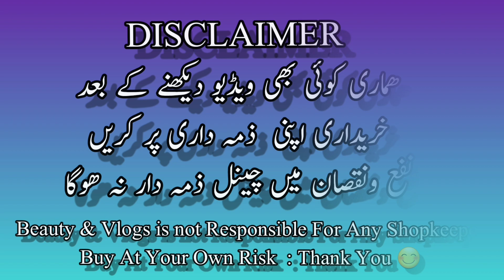Highly Affordable Bridal Dresses/Designer Bridal Lehenge Maxi/Reasonable Price Lehenge/Beauty &Vlogs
YASHFA ZARI
Shop no : C-192-6 Ramzan Market
Opposite Mohsin Sons Moti Bazar Rawalpindi